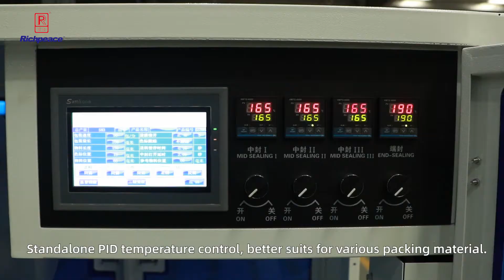How to pack face mask in 4 sides seal bags fully automatic？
mask packing machine#Richpeace Fully Automatic 4 side Seal Face Mask Packing Machine#maskpackingmachine##